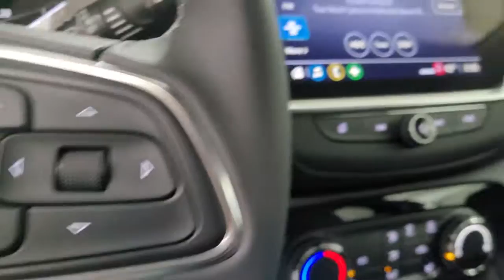2021 Buick Encore_GX Countryside, Hinsdale, La grange, Burr ridge, Willow brook, IL 210351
Chili Red Metallic New 2021 Buick Encore_GX
Ettleson Cadillac: Servicing Countryside, Illinois near Hinsdale, La grange, Burr ridge, Willow brook, IL
Buick:

Ettleson Cadillac
6201 S La Grange Road

Recent Arrival! Chili Red Metallic 2021 Buick Encore GX Preferred 28/31 City/Highway MPGbrbr2 USB Ports w/Auxiliary Input Jack 2-Way Power Driver Lumbar Control 4-Way Manual Passenger Seat Adjuster 4-Wheel Disc Brakes 5.45 Final Drive Axle Ratio 6 Speakers 6-Way Manual Driver Seat Adjuster 8-Way Power Driver Seat Adjuster ABS brakes Air Conditioning Alloy wheels All-Weather Floor Mats AM/FM radio: SiriusXM Auto High-beam Headlights Brake assist Bumpers: body-color Cloth w/Leatherette Seat Trim Cold Weather Comfort Package Compass Delay-off headlights Driver door bin Driver vanity mirror Dual front impact airbags Dual front side impact airbags Electronic Stability Control Emergency communication system: OnStar and Buick connected services capable Enhanced Performance 6-Speaker System Front anti-roll bar Front Bucket Seats Front Center Armrest Front fog lights Front License Plate Bracket Front reading lights Front wheel independent suspension Fully automatic headlights Heated door mirrors Heated Driver & Front Passenger Seats Illuminated entry Knee airbag Low tire pressure warning Occupant sensing airbag Outside temperature display Overhead airbag Panic alarm Passenger door bin Passenger vanity mirror Power door mirrors Power steering Power windows Preferred Equipment Group 1SB Radio data system Radio: 8 Diagonal Buick Infotainment System Rear reading lights Rear side impact airbag Rear window defroster Rear window wiper Remote keyless entry Remote Vehicle Starter System Ride & Handling Suspension Security system SiriusXM Radio Speed control Speed-sensing steering Split folding rear seat Spoiler Steering wheel mounted audio controls Tachometer Telescoping steering wheel Tilt steering wheel Traction control Trip computer Variably intermittent wipers Wheels: 18 Bright Silver Painted Aluminum Wireless Apple CarPlay/Wireless Android Auto. Price includes: $2700 - Buick & GMC Consumer Cash Program. Exp. 03/31/2021